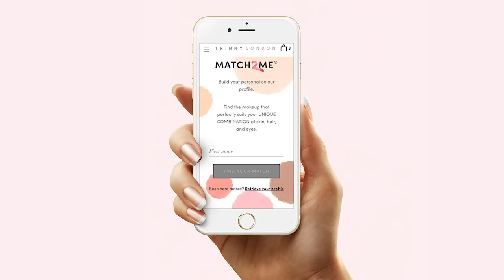The Style Clinic With Trinny London x ME+EM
Where Intelligent Style meets Intelligent Makeup...

We have partnered up with the incredible ME+EM to create a series of videos called The Style Clinic, demonstrating our dedication to making women look and feel fabulous, regardless of age or body shape.

We share many things as brands…

We both create products for real woman in the real world.
We have our stacks, that are tailored to your unique colourings. ME&EM have a capsule collection of wardrobe essentials which can be personalised to your unique lifestyle.
We are both dedicated to creating widely appealing colour palettes to suit all women.

In our new series, The Style Clinic, our three gorgeous models, Reda, Audrey and Chloe showcase Trinny and Clare’s picks of the best silhouettes and colour palettes to suit their different skin tones and body shapes.